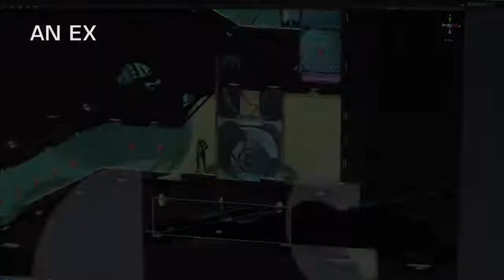Velocity 2X Critical Mass Edition Launch Trailer PS4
"Pilot your teleporting ship to rescue the helpless and battle your enemies.

Engage the Quarp Drive teleport to outsmart your enemies in race-tuned space combat, then dock your ship to infiltrate bases and destroy their defences.

Two classic game formats meld into a single, seamless adventure that demands precision control and lightning-fast reflexes."

    Critical Mass Edition includes.
    *Velocity 2X game.
    *Critical Urgency expansion with 6 extra levels.
    *Dual Core expansion with 10 extra levels.
    *Daily Sprint expansion (a platforming level that is generated randomly each day; players can practice the level as many times as they like – but once they choose to start their final run, that score will be the one that appears on the leaderboard).
    *Exclusive Making-Of Documentary (20+ minutes) produced by BadLand Games and Picture Book Films.
    *Official soundtrack CD by Joris de Man (OST composer of Horizon: Zero Dawn).
    *Exclusive Studio Booklet focusing on the inspiration behind the creation of the game.